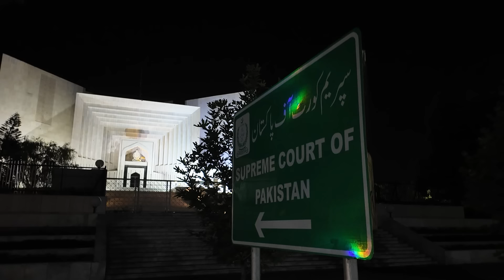Countdown to Imran Khan's Release: PTI Receives Major Offer Before Bail Decision Tomorrow